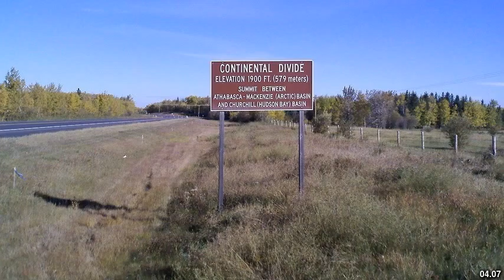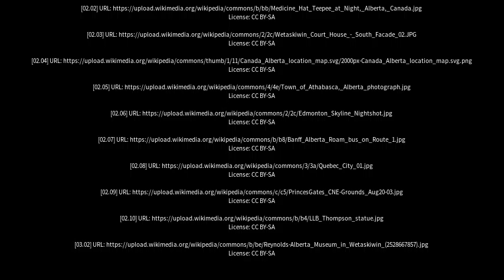Best places to visit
Best places to visit - Wetaskiwin (Canada) Best places to visit - Slideshows from all over the world - City trips, nature pictures, etc.